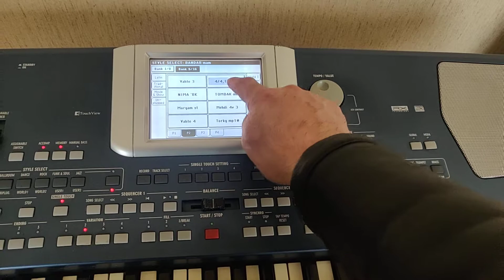korg set سيت#ايراني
كروب تصليح مساعدة#korg#yamaha ,🎹🎻
سيتات مجاناset #